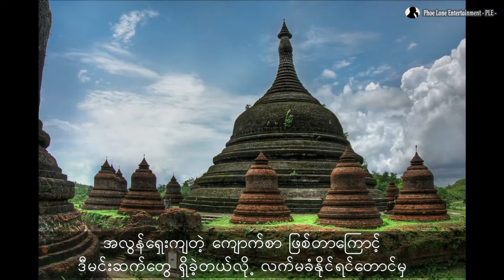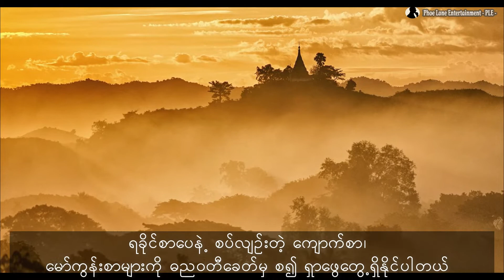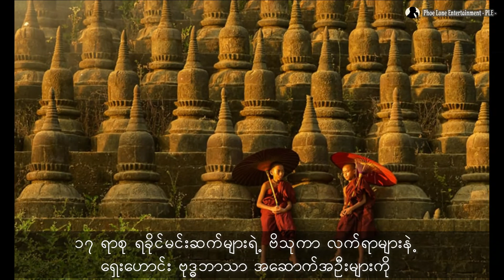မြန်မာပြည်ကို အာရကန်များ ရောက်ရှိလာပုံ